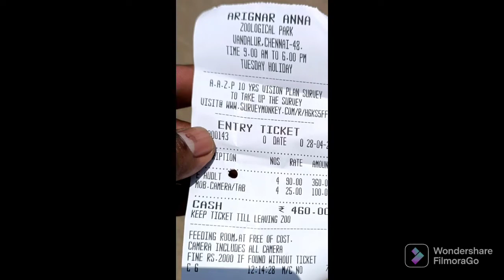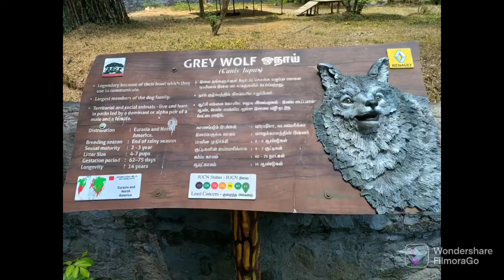Arignar Anna Zoological Park, Vandalur Chennai